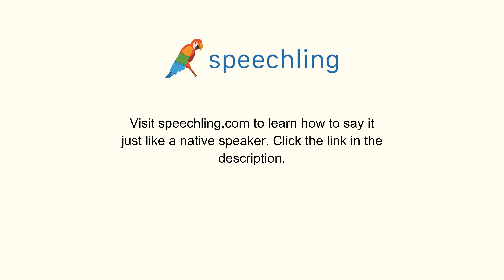How to say "Unusual"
Male Voice:
Unusual

Female Voice:
Unusual